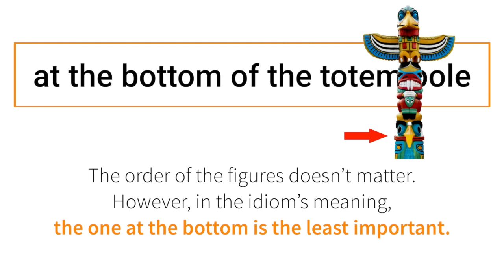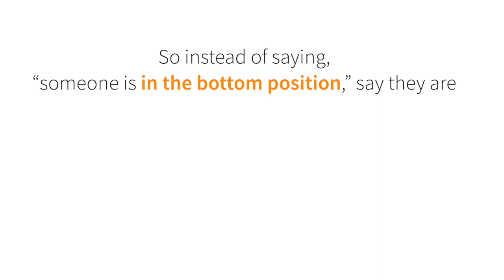English Idioms 4: at the bottom of the totem pole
Instead of saying “someone is in the bottom position,” say they are “at the bottom of the totem pole,” or “on the bottom rung.”